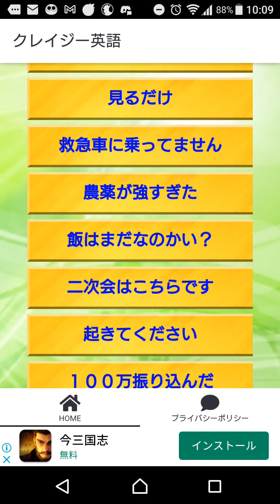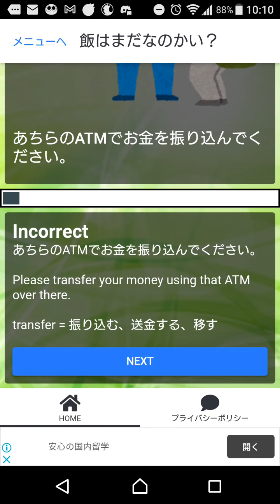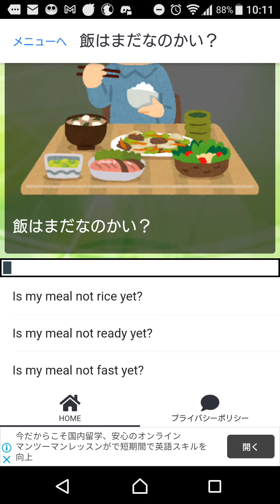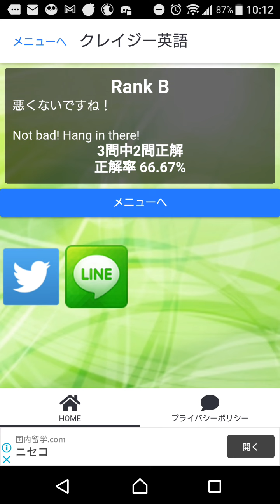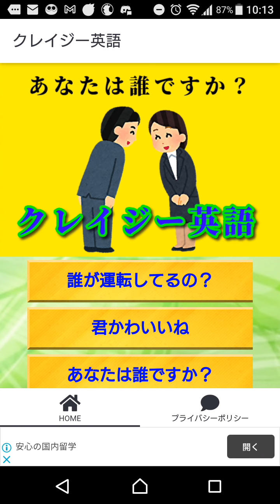【7:56】クレイジー英語 part4【2021年度A1企画】